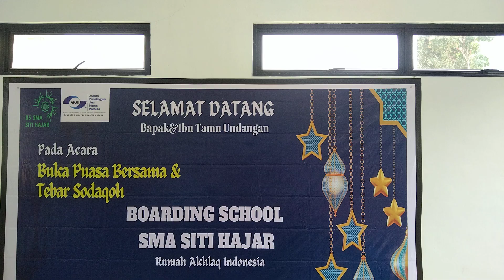BOARDING SCHOOL BERGARANSI